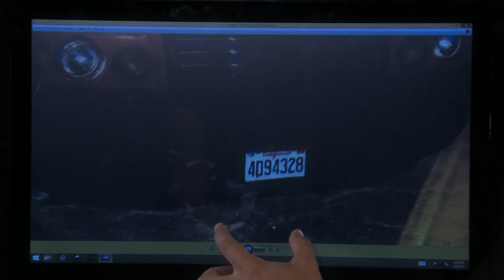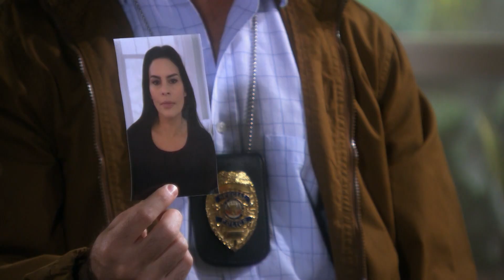Eva la Trailera | Capitulo 84 | Telemundo Novelas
Video oficial de Telemundo Eva la Trailera. Pablo se ofreció a donarle un riñón a Betty. Pablo se somete a una prueba de compatibilidad para ver si le puede donar un riñón a Betty.

Eva La Trailera
Narra la historia de una mujer impetuosa y decidida que asume los retos de la vida con vigor. Sin embargo, es la misma vida que la traiciona y la pone ante situaciones muy fuertes que la obligan a tomar uno de los caminos más difíciles.